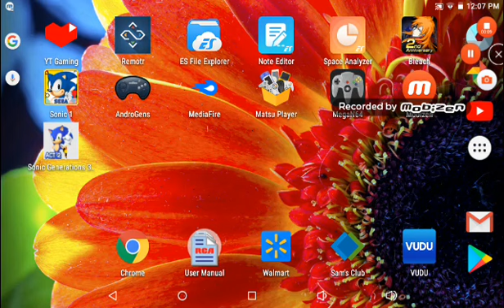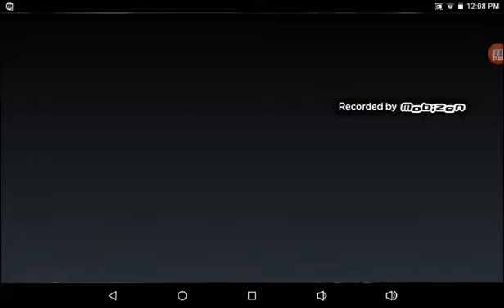40 subscriber special 1/3 sonic mania android v6 and 3.0 ft.jason and debug release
Like and sub and leave a comment Imma go copy gamejolt links right now so wait for the. Link: